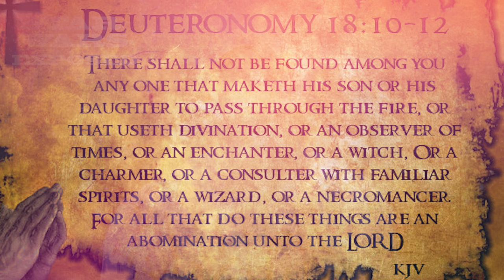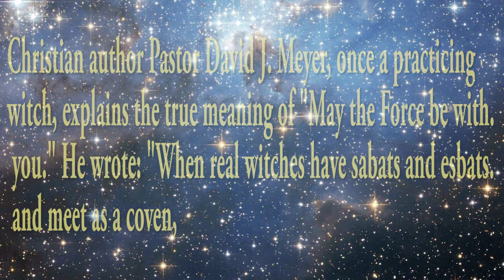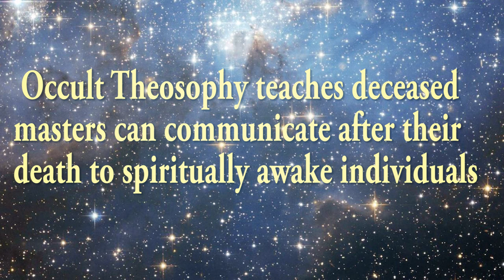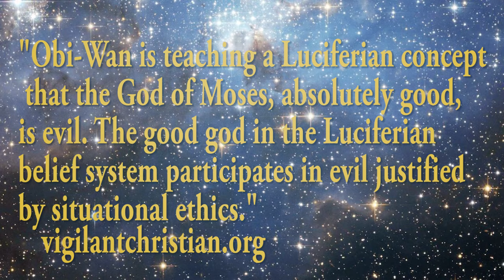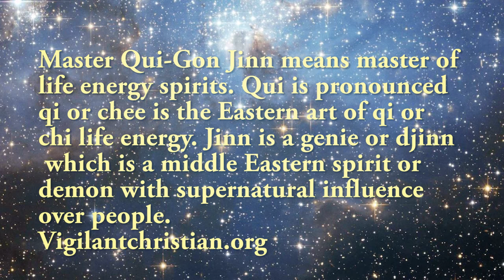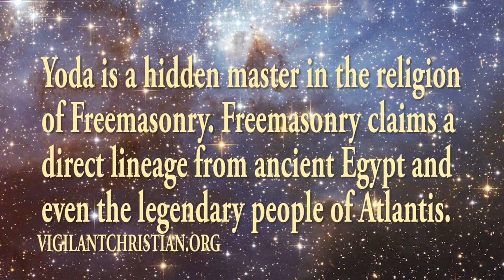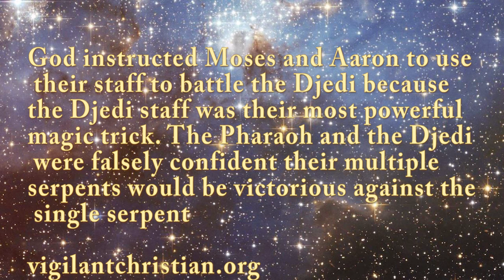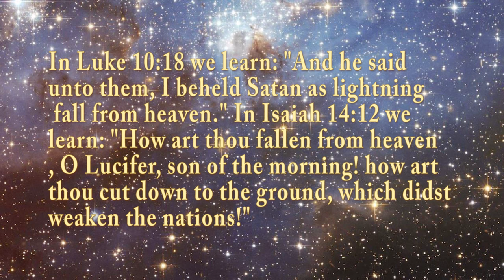STAR WARS THE FORCE AWAKENS FULL EXPOSED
This Documentary talks about the dangers of Christians watching films where divination is practiced and endorsing it, its an exciting expose